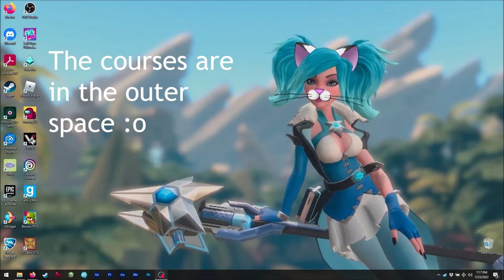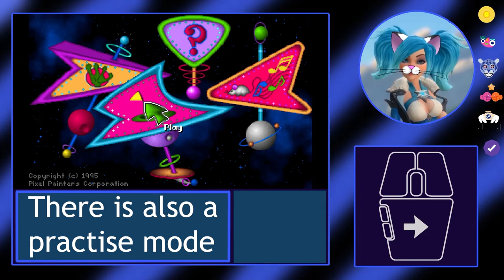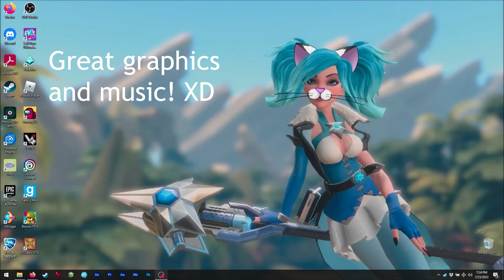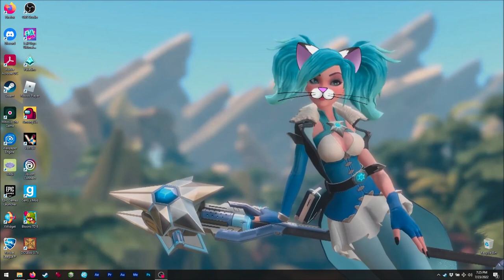Asmie The Cat Girl: Fuzzy's World of Miniature Space Golf, Pixel Painters 1995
Hello!

Today we have a really great mini golf game!! XD
This one is very beautiful, with great graphics
and music!! XD
It is an oldie but it is really a good one! XD
I guess back then the graphics were super great.

The gameplay is simple too, it is really easy to
understand controls and other things, only one time
time I didn't know where to click, but just click
on the signs and done! XD

Sadly I think the company didn't make more games...
I think maybe it could be nice to have a
'remastered' HD version... but only if they
keep the game 'as is' without chages! hehe

I found it on playdosgames, but for me it didn't
work... luckily I found it on and old computer ;3
Wish you guys could try it!! XD

Find me on Steam as:
asm_124

(live)